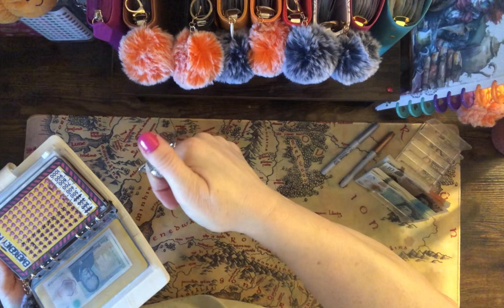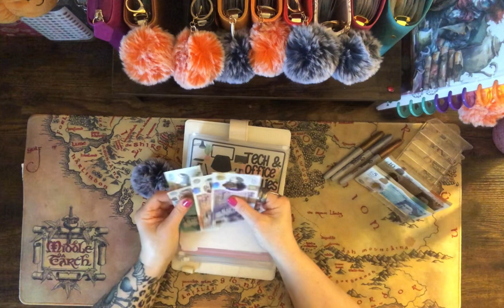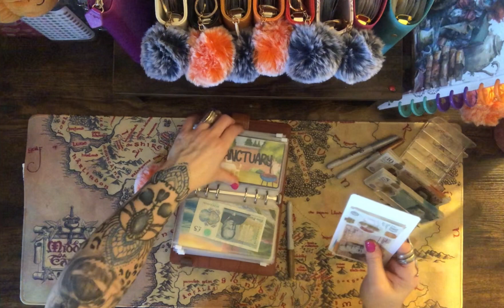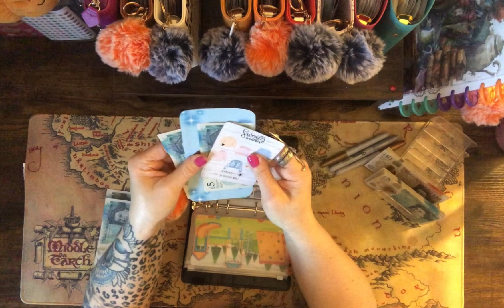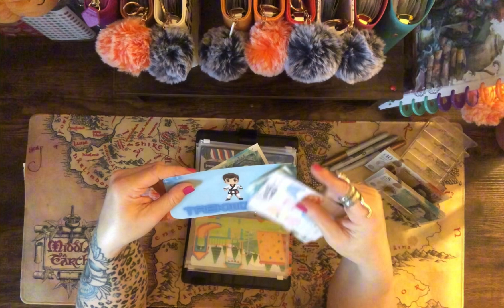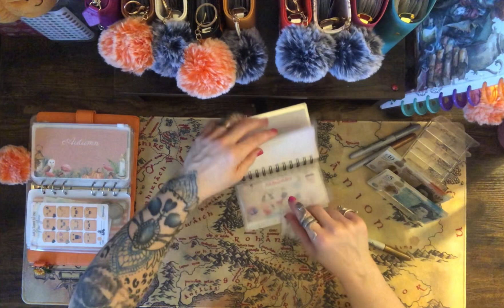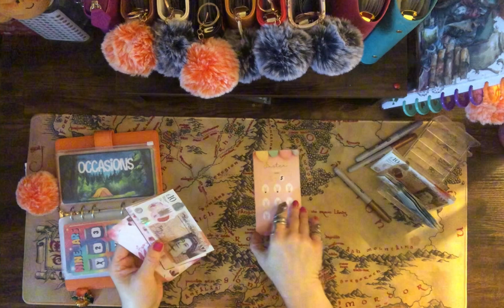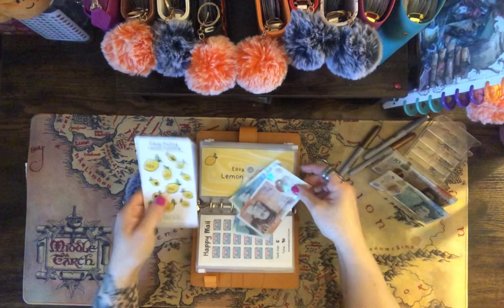WEEKLY CASH STUFFING- JAN WK3 & EXCITING NEWS 🤩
Happy new year 🥳 & Welcome to my channel ♥️ my names Emily a home ed mum & I have 3 gorgeous kids ♥️♥️♥️ My youngest is disabled & this is our journey to cash stuff, budget & make us more financially secure. 🥰 Hopefully can help some someone else out there too 🥰

Amazon Family Wish

Riverford Organic food delivered to you’re door 🍎🍐🍊🍓🍇🍉🍌🍑🍋🥑 my referral……. £15 credit for us both 🥰

Riverford Referal £15 credit for you and me! Free box basically ♥️

All of the opinions are my own and I’m not on any way a financial advisor.

Lovely shops I use on Etsy

Traclane.Etsy.con
Whimsy designs by LB